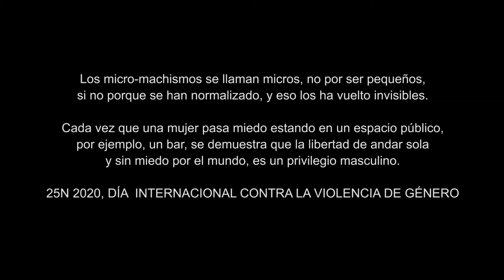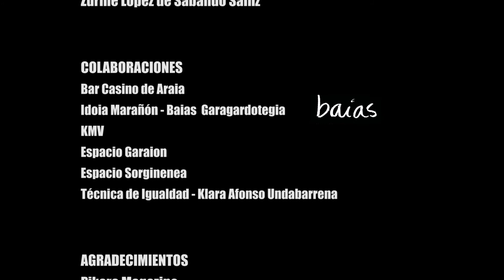SOLA EN UN BAR VIDEOCLIP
Diversas mujeres vinculadas al arte, la música y el activismo feminista, se aúnan para realizar un videoclip en la llanada alavesa que denuncia las violencias normalizadas. “La noche, los bares también son nuestros”

La experiencia se convertido en un ejercicio de sororidad y autodefensa feminista ante las violencias machistas.

Irantzu Varela, Mamen Rodrigo, Aintzira Gorosabel, Marta Aldama, Zuriñe Zabando, Irantzu Lekue y Belén Nevado, Junto con el resto de las protagonistas, en total más de 40 mujeres, entre 14 y 70 años, de la Llanada Alavesa y de varias comarcas del territorio, protagonizan este videoclip cargado de respuestas frente al heteropatriarcado a través de la rebeldía del punk/rock, que se presentó el 24 de noviembre a las 11:30 en la sala Harresi de Agurain

El videoclip es una de las actividades de 2020 de la Cuadrilla Llanada Alavesa y el Consejo para la Igualdad entre mujeres y hombres de la Llanada Alavesa con la ayuda de la Diputación Foral de Álava, en el marco del programa LAIA Eskola.

“Si nos unimos bailamos todas!

Arte, musika eta aktibismo feministarekin lotutako hainbat emakume bildu dira Arabako lautadan indarkeria normalizatuak salatzen dituen bideoklipa egiteko. “Gaua, tabernak ere gureak dira”

Indarkeria matxisten aurkako esperientzia hori sororitate eta autodefentsa feministako ariketa bihurtu da.

Irantzu Varela, Mamen Rodrigo, Aintzira Gorosabel, Marta Aldama, Zuriñe Zabando, Irantzu Lekue eta Belén Nevado gainerako protagonistekin batera, bideoklip honetako protagonistak dira. Guztira, 40 emakume baino gehiago, 14 eta 70 urte bitartekoak, Arabako Lautada eta lurraldeko hainbat eskualdekoak . Punk/rockaren errebeldiaren bidez, Heteropatriarkatuaren aurkako erantzunez betetako bideoklip hau azaroak 24, 11:30etan, aurkeztuko zen Harresi Aretoan Agurainen.

Bideoklipa Arabako Lautada Kuadrillaren eta Arabako Lautadako emakume eta gizonen arteko Berdintasunerako Kontseiluaren 2020ko jarduera da , Arabako Foru Aldudiaren laguntzarekin, LAIA Eskolako egitasmoaren baitan.

Elkartzen bagara elkarrekin dantzatuko dugu!